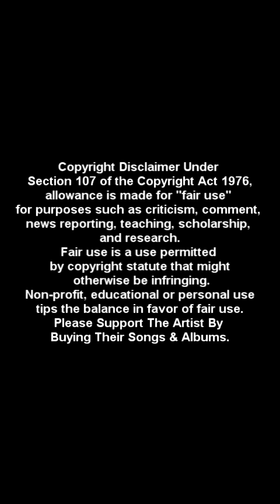Crown (English Cover Version) - RJFLAT (OST. Penthouse) OA: Hajin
Crown (English Cover Version) OST. Penthouse
Vocal (Main/Back Voc) : RJ
English Lyrics: RJ
Mix: RJ
OA: Hajin

Akhirnya baru ada waktu kelarkan lagu ini, kemarin rencananya pengen post pas episode terakhir, tapi baru sekarang ada waktu kelarin mixingnya.

Hope you guys like it. ^^v